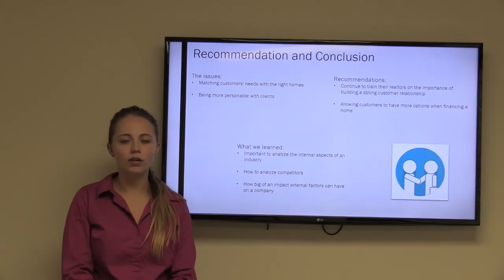Recommendation and Conclusion - Presenter: Dakota Wood